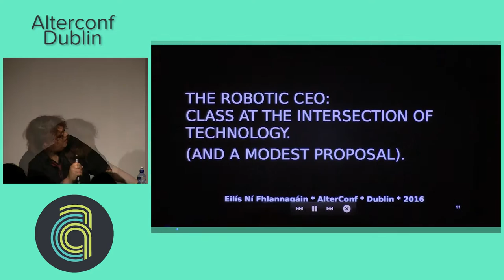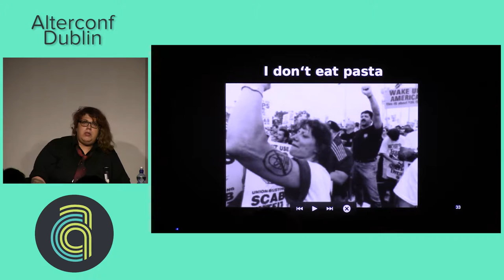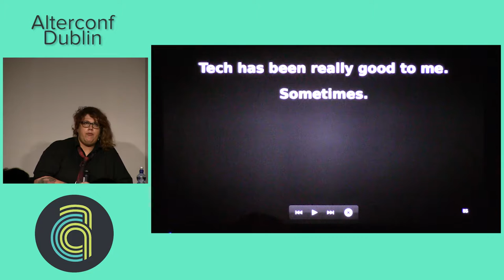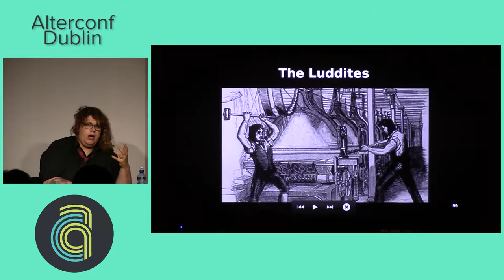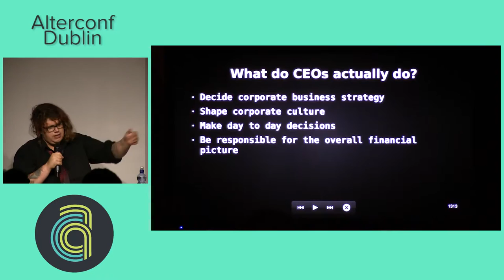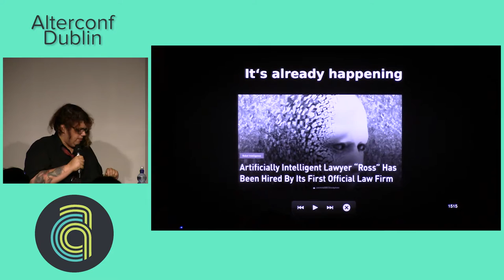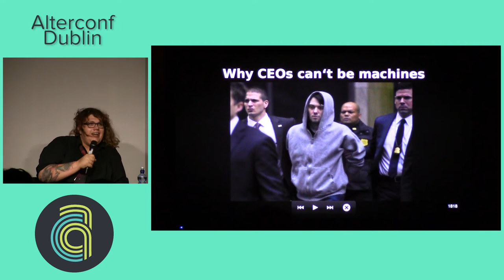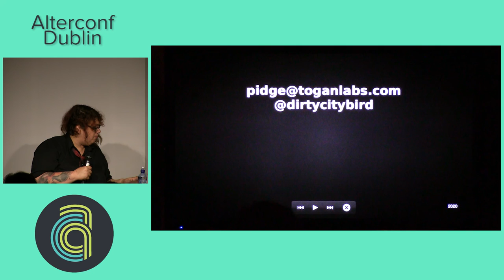Alterconf Dublin 2016 - The Robotic CEO... by Eilís Ní Fhlannagáin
Alterconf Dublin 2016 - The Robotic CEO: Class at the Intersection of Technology and a Modest Proposal by Eilís Ní Fhlannagáin

Class is often overlooked when it applies to the technology sector. While the tech sector can help provide economic empowerment for working class people who are able to navigate that world, the ability to reap the benefits of it is at best, mixed. This talk will delve into the relationship working class people have had with emerging technology, from the oft misunderstood Luddites, to the current embedded market. Taking a bit of a Swiftian modest proposal, some hard questions will be asked about the focus on employment replacement ROI within the embedded sector, i.e. Why do we want to replace low wage truck drivers with self driving trucks when the ROI for replacing a CEO with an automated system would be much higher?